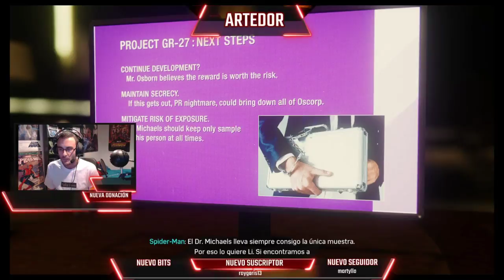MARVEL SPIDERMAN INVESTIGANDO LA BASE DE SABLE GAMEPLAY ESPAÑOL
Hoy en marvel spiderman investigaremos la base de sable con spiderman homecoming y mj, la mision es de sigilo por lo que no podemos hacer nada ruido si no queremos caer en manos de silver sable, además tendremos que recorrer las calles de nueva york con spiderman para completar los desafios y desbloquear los trajes nuevos.
Nos vemos!!

Esta es la música que utilicé.